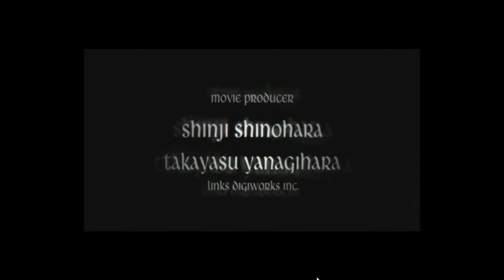Devil May Cry 3 Novas Edition